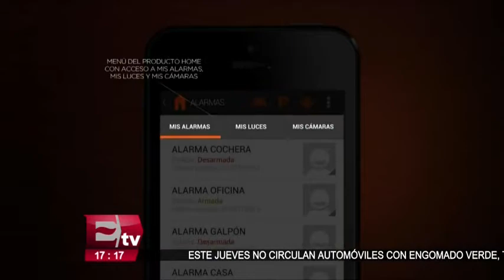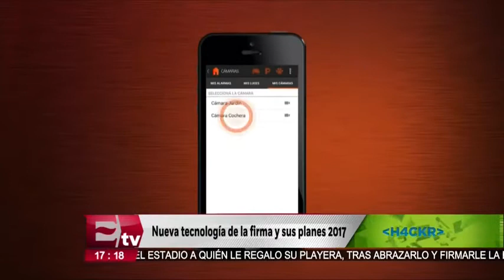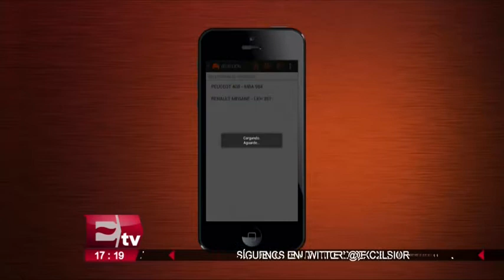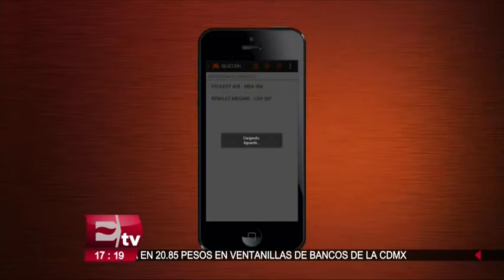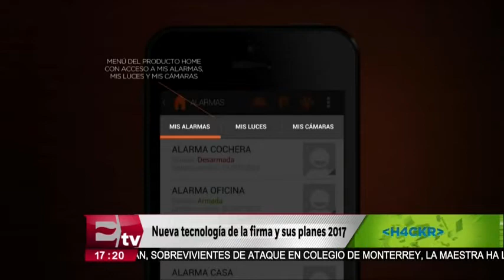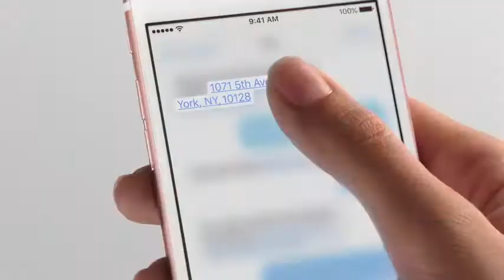Marco Antonio Ascencio y la nueva tecnología de Lo Jack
Marco Antonio Ascencio, Director de Operaciones de Lo Jack, habla en entrevista sobre los avances tecnológicos que Lo Jack, presentará durante 2017.

02 febrero de 2017